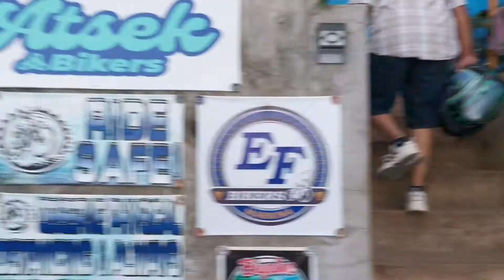Tukadon and Tuktok Sunday Ride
In  this video, I will share to you our bike ride in Tukadon and Tuktok Bikers' cafe